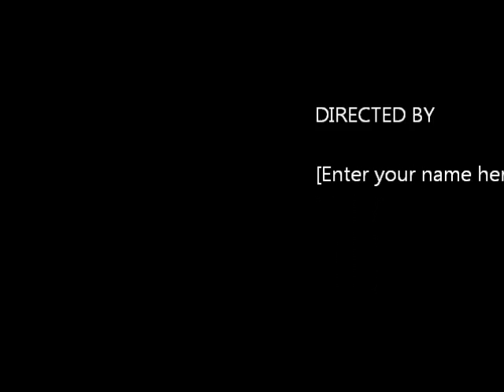fortress craft baseball stadium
baseball field, heli pad wit chopper, cememtary,ufo,
song by the postal service